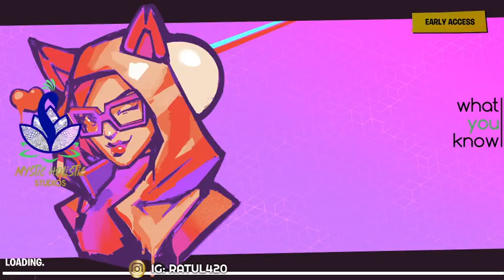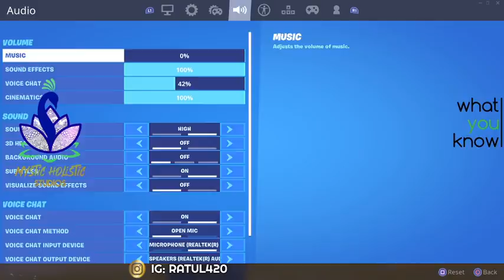Fortnite Controller on PC ARENA SOLOS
ASK ANY QUESTIONS YOU MAY HAVE